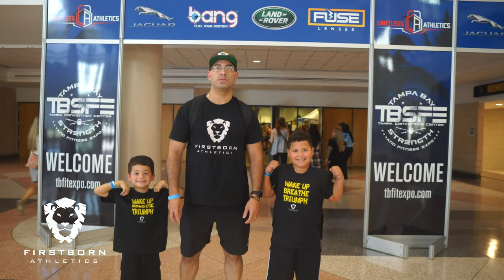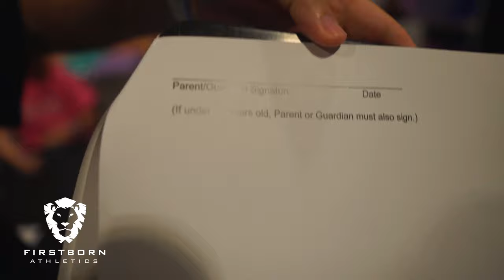TAMPA BAY FIT EXPO 2019 | FIRSTBORN ATHLETICS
We had a great time at the Tampa Bay Fit Expo 2019. Met alot of people, talked to vendors and we saw alot of athletes push themselves!